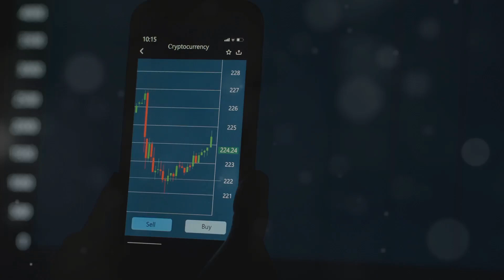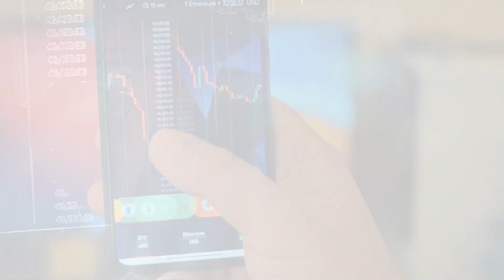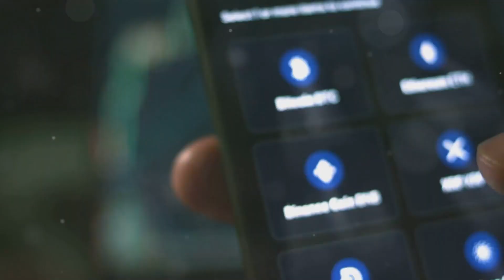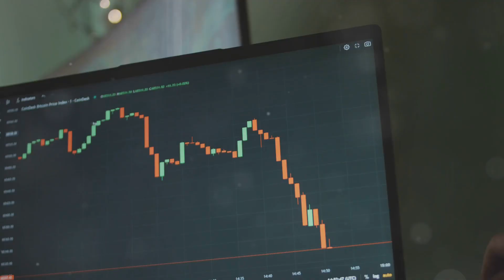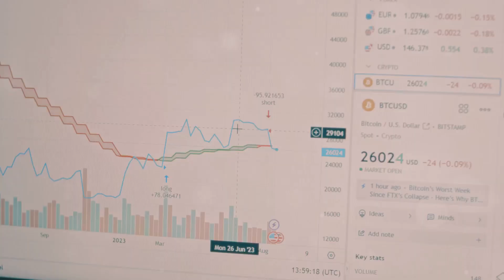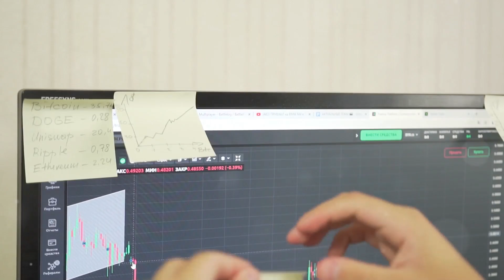POPCAT Coin Explained: Can You Really Earn Money with It? 💰🚀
Curious about POPCAT Coin? In this short video, we dive into what POPCAT Coin is and whether you can actually make money with it. Discover the basics of this intriguing cryptocurrency and see if it's worth your investment.

All content on cryptourgent is provided for informational purposes, and is not an offer to buy or sell or a solicitation of an offer to buy or sell any product, service or investment. The opinions expressed on cryptourgent does not constitute investment advice and independent financial advice should be sought where appropriate. Trading is a highly risky activity that can lead to major losses, please therefore consult your financial advisor before making any decision. cryptourgent will not be held liable for any of your personal trading or investing decisions. cryptourgent will not be held liable for any losses that you may incur by speculating in the market.